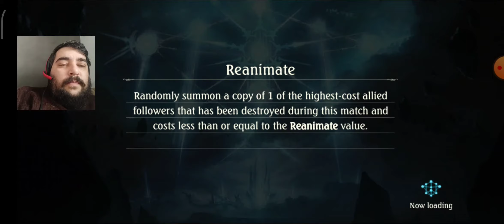ShadowVerse - Dicas para Iniciantes.